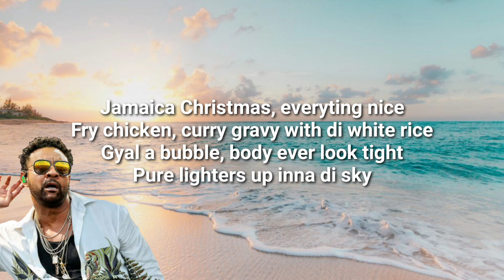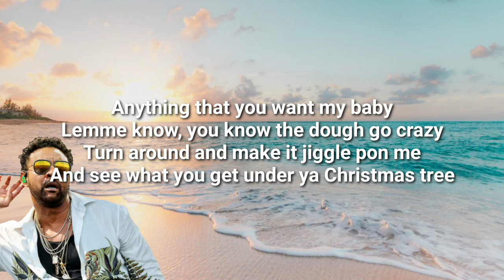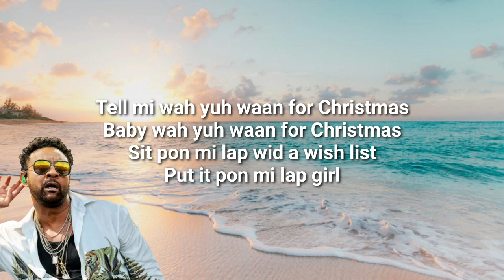Shaggy X Ne-yo, Ding Dong - "Holiday in Jamaica" (lyrics)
Shaggy X Ne-yo, Ding Dong  - "Holiday in Jamaica"

(Pop Raggae Music)